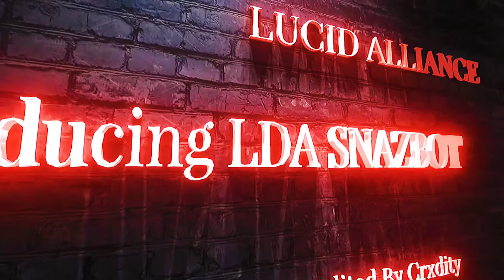Introducing Lucid Snazbot💙💙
Production Team 🎬
Editors: Crxdity, Yzl, Arqq, and Saynx
Thumbnail: Tekz